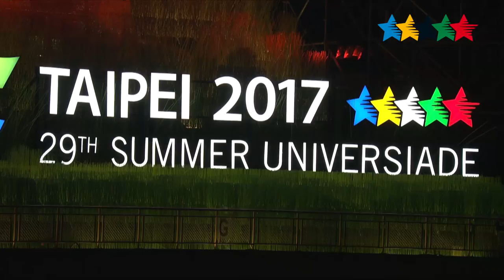Closing Ceremony - 29th Summer Universiade 2017, Taipei, Chinese Taipei